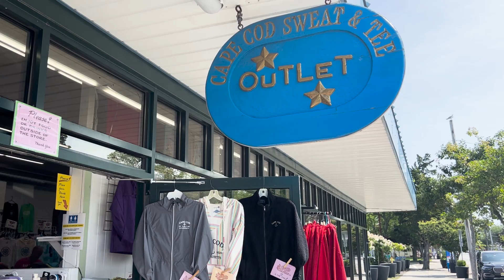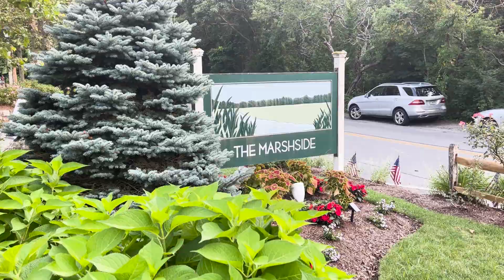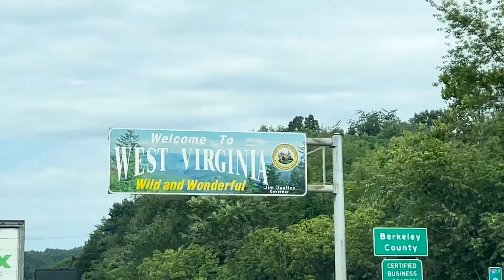Cape Cod Vlog!